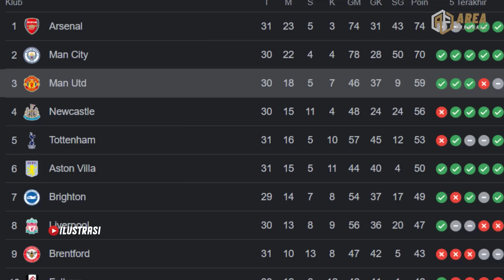REKRUT DE JONG KE MU €85JT‼️MOVE ON SEVILLA MU BANGKIT🔥MU LARANG GARNACHO BELA TIMNAS❌MU VS BRIGHTON